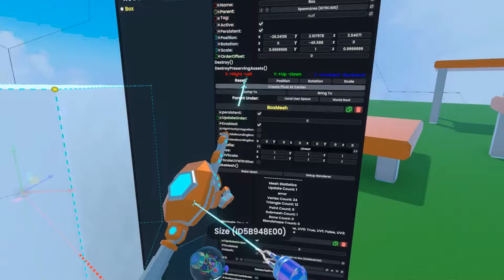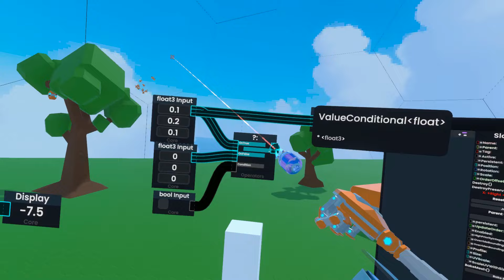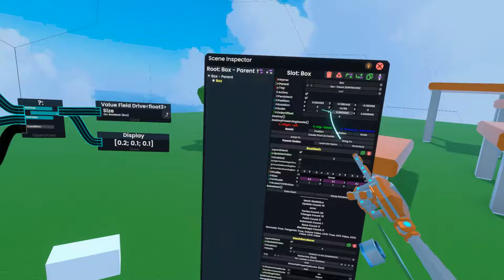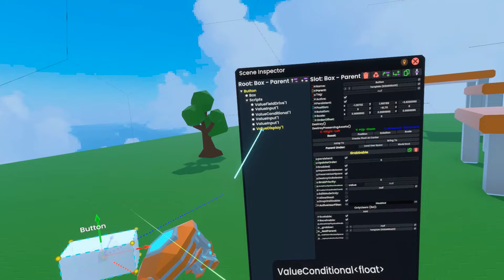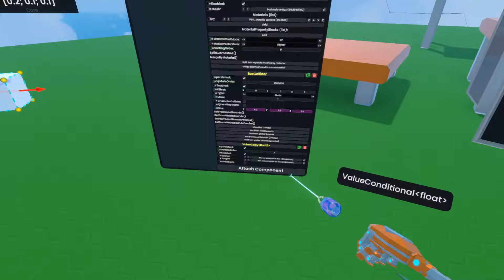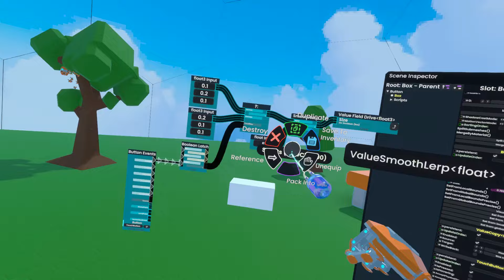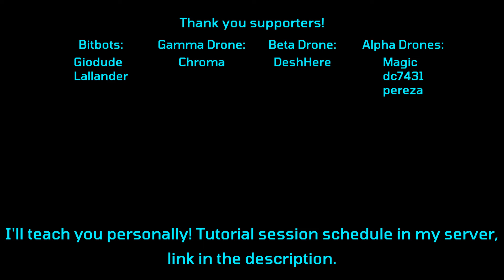Welcome to Resonite: Animating Cube Button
Pretty much every field can be interacted with via flux! Play around and animate things to your heart's content.